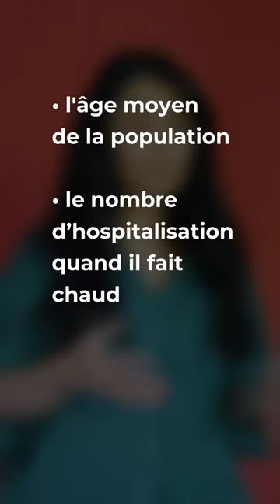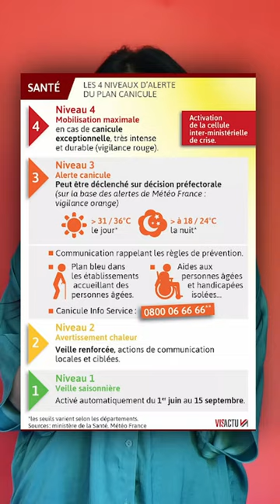C'est quoi exactement une canicule ?